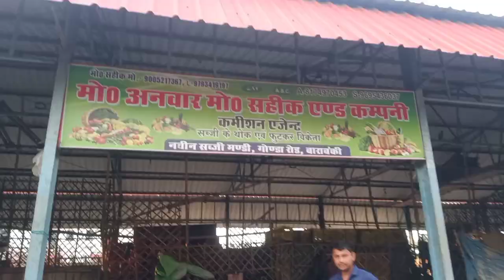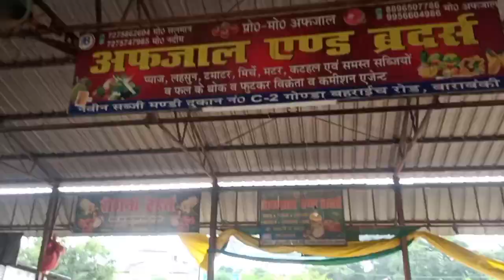आलू और सब्ज़ियों की खोल दी पूरी पोल | 23 September ka adrak ka bhav | aalu ka bhav | pyaj ka bhav 🧅🥔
aaj ka tamatar ka bhav